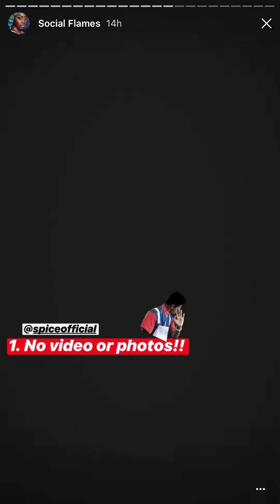Spice talks Nicki Minaj "Chun-Li" Remix, Dream collab w/ Missy Elliott + More